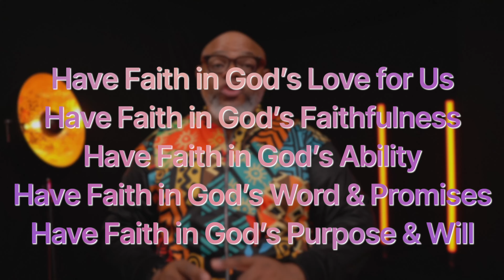Exposé of Ephesians Chapter 6 Part 5 - Whole Armour of God 4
Title: Unpacking Ephesians 6: The Armour of God with Pastor Obi

Description:
Join Pastor Obi as he dives deep into Ephesians 6, revealing the profound wisdom in Paul’s letter to the Ephesians. Discover the significance of the Armor of God and learn how to stand firm in your faith amidst life’s spiritual battles. Whether seeking to understand spiritual warfare or simply looking for encouragement, this teaching will equip you with the knowledge and strength to face any challenge.

Key Points:

 • Understanding the context of Ephesians 6
 • The meaning behind each piece of the Armor of God
 • Practical ways to apply this scripture in your daily life
 • Encouragement for standing firm in faith

👍 **Like** this video if it blessed you and share it with friends and family!
💬 **Comment** below with your thoughts and revelations from this teaching.

Watch now and be empowered to live a victorious Christian life!